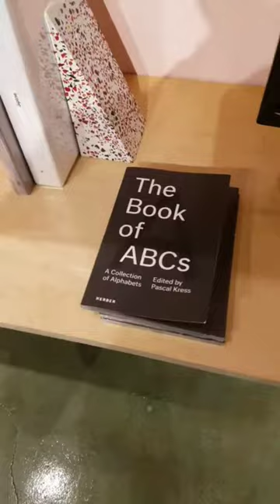MOCA Grand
The Museum of Contemporary Art